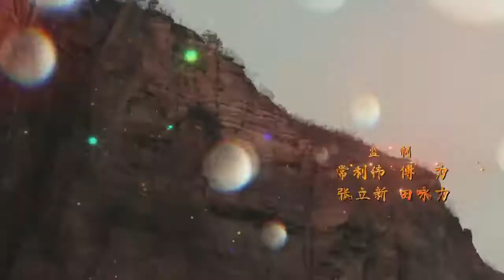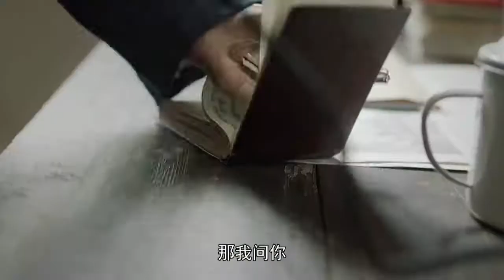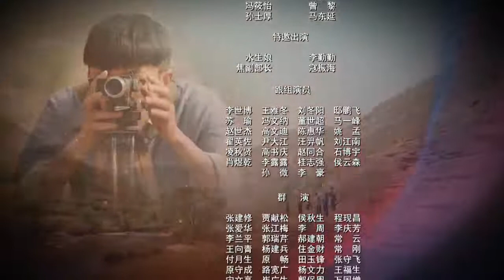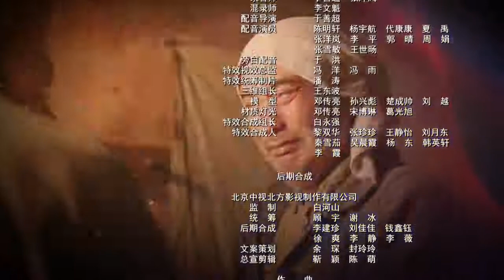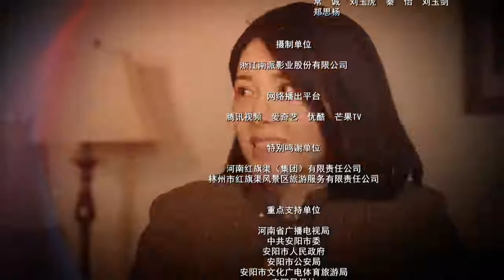红旗渠第3集 Hongqi Canal ChineseDrama 高清 4k 1080p